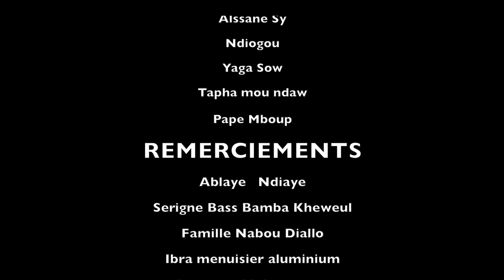20 Million Bi - Saison 01 - Episode 01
20 Million Bi - Saison 01 - Episode 01